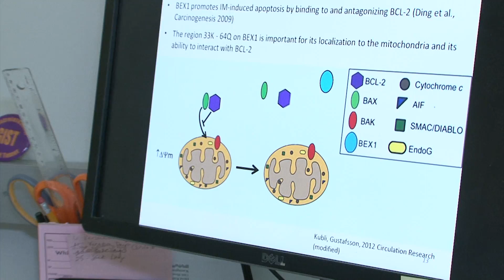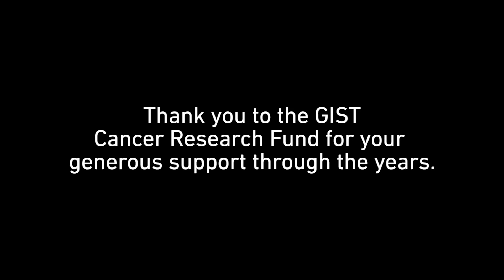Fox Chase Cancer Center, GIST cancer update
Fox Chase Cancer Center research on Gastrointestinal Stromal Tumors is supported by the GIST Cancer Research Fund.
More at FoxChase.org/GIST